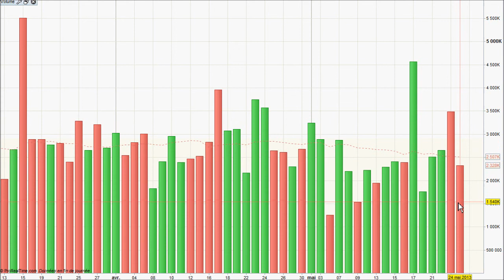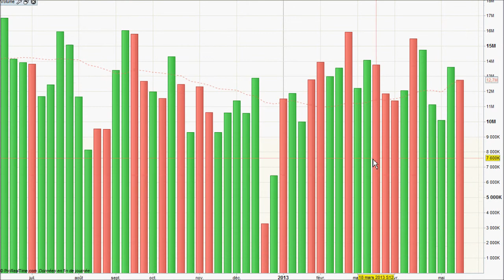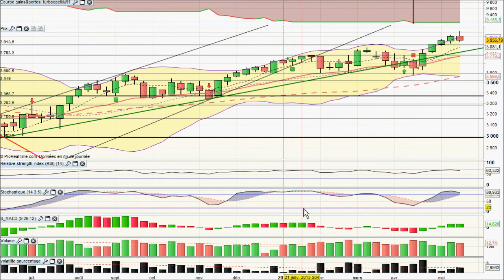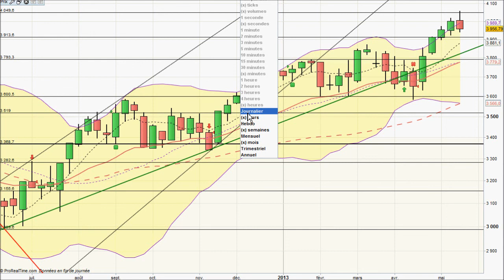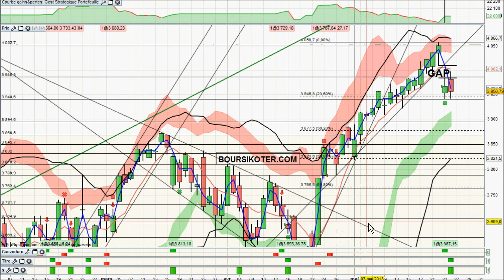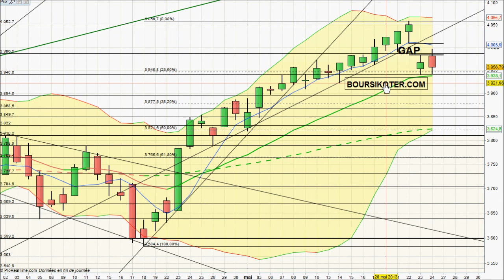Analyse video CAC 40 du 24/05/2013 par boursikoter